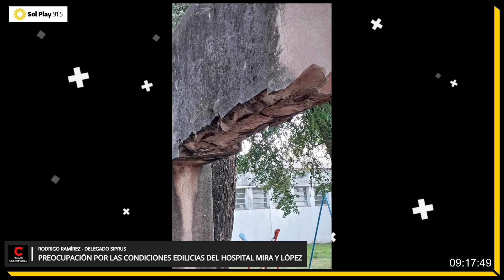PREOCUPACIÓN POR LAS CONDICIONES EDILICIAS DEL HOSPITAL MIRA Y LÓPEZ